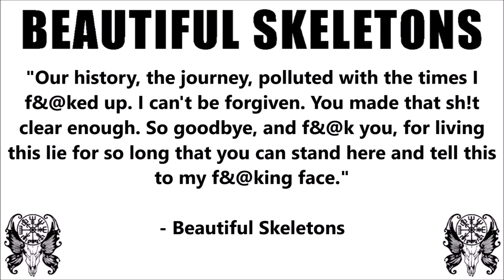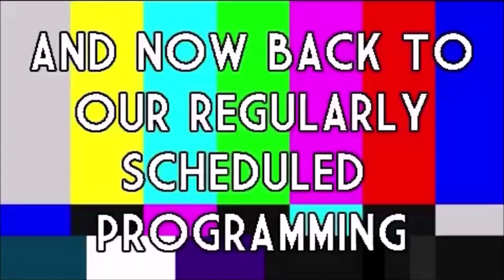ROOM 6 REVIEWS #270 - "GAFY" by BEAUTIFUL SKELETONS! [SINGLE REVIEW]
Today I've been asked to review "GAFY", the latest single by recent ROOM 6 guests BEAUTIFUL SKELETONS. Enjoy! ;-D